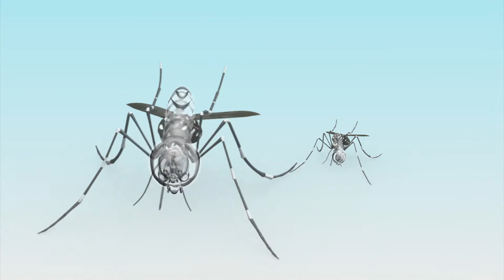Mega mosquitoes invade Central Florida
Giant mosquitoes, known as gallinippers, have been spotted in Seminole County, Florida after heavy rains.

Gallinippers are native to the eastern half of the United States and are about 20 times larger than an ordinary mosquito. Their bite is reportedly unusually painful. They thrive in heavily flooded areas.

Due to its location between the Gulf of Mexico and the Atlantic Ocean, low lying areas of Seminole County are often flooded after heavy storms, providing a perfect environment for gallinippers to reproduce. However, researchers say the gallinipper isn't known to carry any harmful viruses.

It was reported that Seminole County began pre-treatment spraying in swamp areas several months ago. Residents are being advised to wear bug spray containing DEET and to cover up as best as possible in order to protect themselves from the pests.